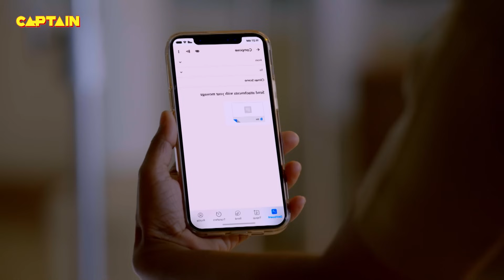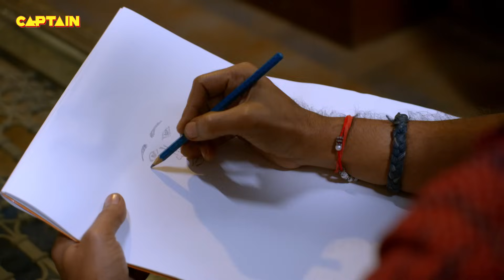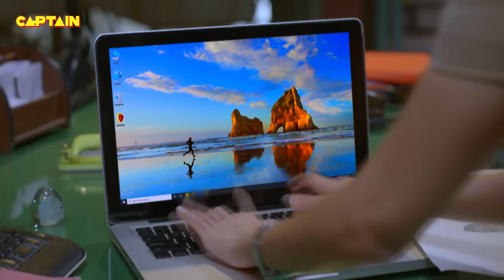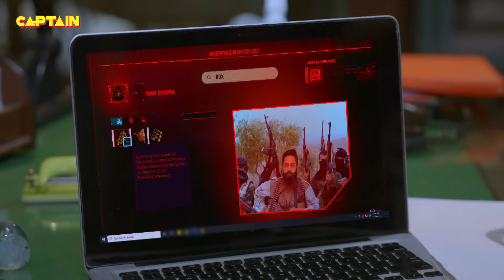Haseena ने बताई जब Karishma Singh को Kareena की सच्चाई || Maddam Sir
Haseena ने बताई जब Karishma Singh को Kareena की सच्चाई || Maddam Sir - Ep.607